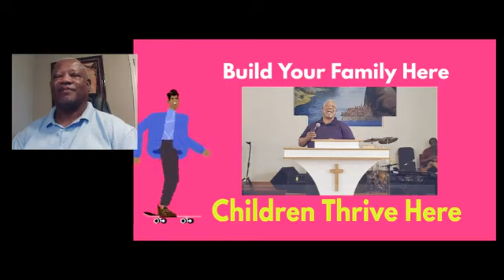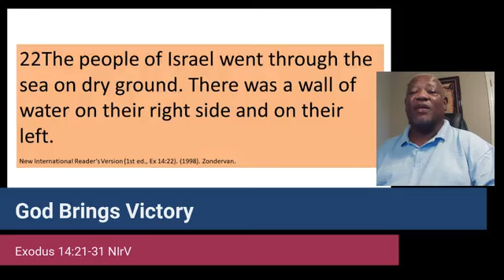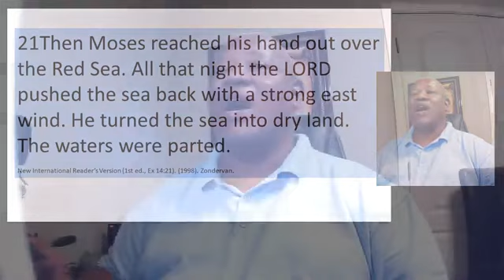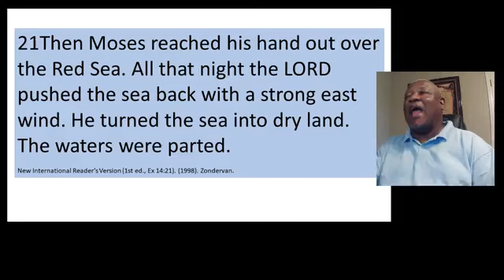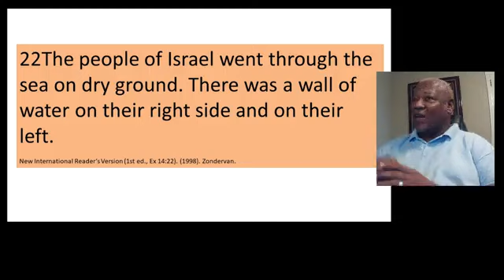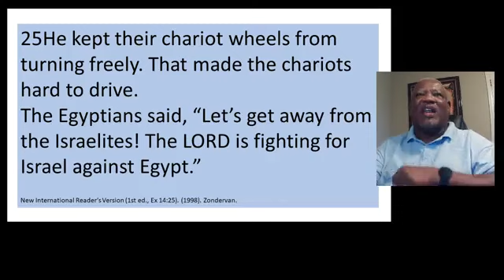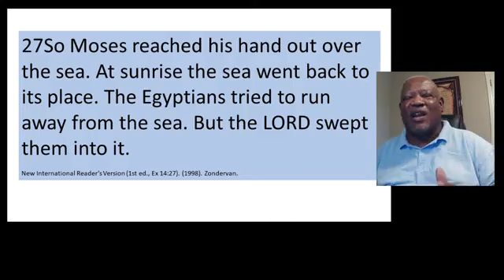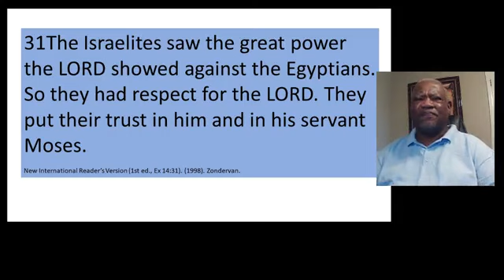God Brings Victory - Pastor Stephen Chitman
Pastor Stephen Chitman